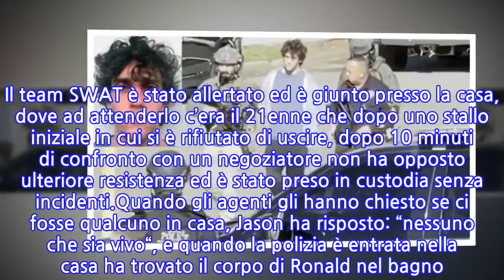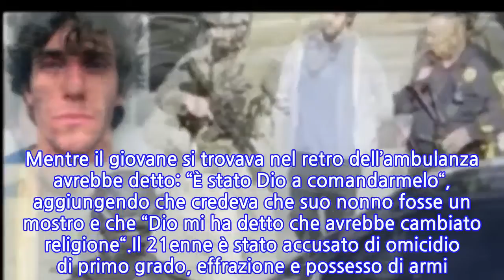USA, 21enne uccide il nonno a colpi d’ascia: "È stato Dio a comandarmelo"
Un universitario di 21 anni è accusato di omicidio per aver ucciso a colpo di ascia alla testa il nonno di 81 anni, dopo settimane di comportamento instabile nel campus, sostenendo che è stato Dio a dirgli di farlo. Il grave fanno di cronaca è avvenuto negli Stati Uniti lo scorso 19 ottobre a Wycoff, nel New Jersey.Jason Vicari, studente presso la Rutgers University, era stato accusato qualche settimana fa di aver minacciato il suo compagno di stanza con un’ascia, un atto che ha portato la polizia del campus a sequestrare prontamente l’arma del giovane dalla sua automobile. Ciononostante, Jason è riuscito a procurarsi un’altra ascia ed era stato avvistato mentre girava con l’arma nel campus.La mattina del 19 Ottobre il padre di Jason ha chiamato il 911 dicendo che il figlio si era barricato nella casa del nonno Ronald Vicari presso Beechwood Avenue e che l’anziano si trovava privo di conoscenza in bagno con una ferita mortale alla testa. Il team SWAT è stato allertato ed è giunto presso la casa, dove ad attenderlo c’era il 21enne che dopo uno stallo iniziale in cui si è rifiutato di uscire, dopo 10 minuti di confronto con un negoziatore non ha opposto ulteriore resistenza ed è stato preso in custodia senza incidenti.Quando gli agenti gli hanno chiesto se ci fosse qualcuno in casa, Jason ha risposto: “nessuno che sia vivo“, e quando la polizia è entrata nella casa ha trovato il corpo di Ronald nel bagno. Mentre il giovane si trovava nel retro dell’ambulanza avrebbe detto: “È stato Dio a comandarmelo“, aggiungendo che credeva che suo nonno fosse un mostro e che “Dio mi ha detto che avrebbe cambiato religione“.Il 21enne è stato accusato di omicidio di primo grado, effrazione e possesso di armi. L’81enne Ronald Vicari era un vedovo in pensione che aveva lavorato a lungo come ingegnere delle comunicazioni. Jason era al secondo anno di università, dove studiava Scienze ambientali e biologiche, ma da alcuna settimane il suo comportamento erratico ed aggressivo aveva causato il trasferimento di molti studenti per allontanarsi da lui.
INFORMATION
• Source: news